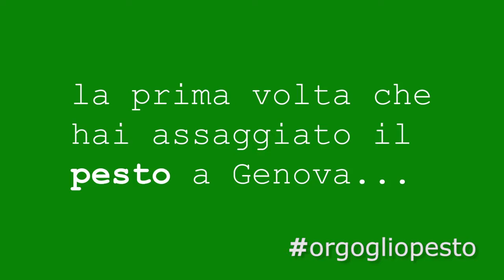pestimonial Genoa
A fine 2015 è stata presentata la domanda per la candidatura del Pesto Genovese quale patrimonio culturale immateriale dell’umanità. La richiesta riguarda la salvaguardia dell’antica tecnica del mortaio e del suo valore storico e sociale.